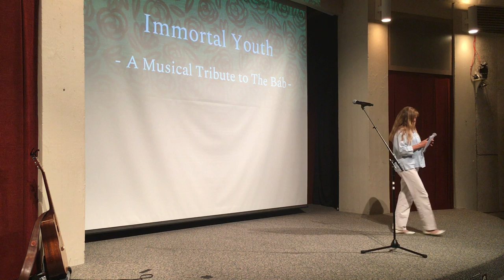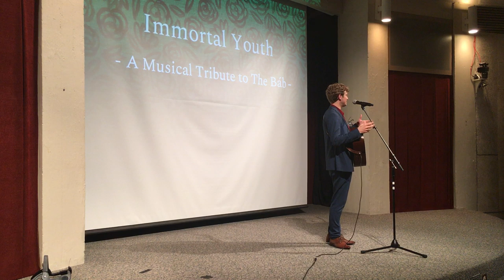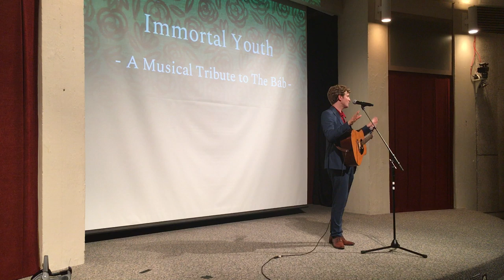Immortal Youth - A Musical Tribute to the Báb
Immortal Youth - A Musical Tribute to the Báb live at the Bahá’í House of Worship for North America in Wilmette, IL